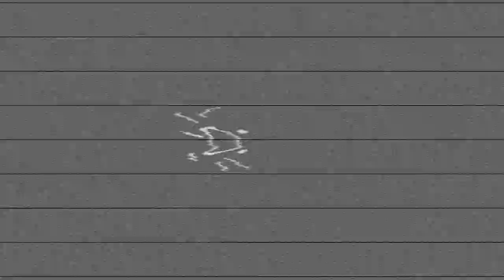*:my 2017 in iphone videos･ﾟ✧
yes i know it's february but i spent so long editing this video im still gonna upload it even if its 2 months late oops (▰˘◡˘▰)
as always thank you to the amazing humans that are featured in this video; you made my 2017 gr8